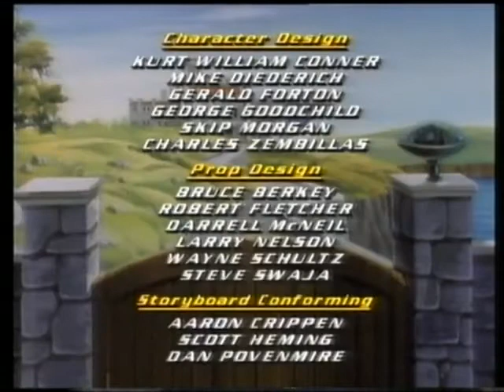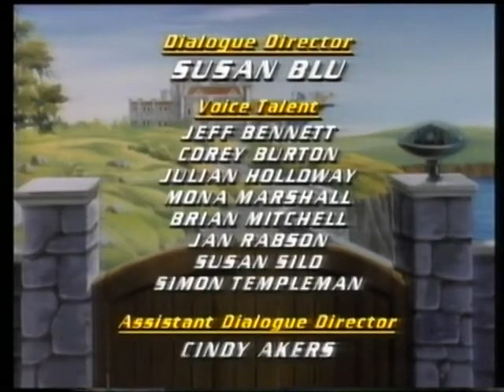James Bond Jr. - Intro / Outro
James Bond Jr.

James Bond Jr. is a character described as the nephew of Ian Fleming's spy James Bond. The name was first used in a 1967 spinoff novel, The Adventures of James Bond Junior 003½, authored by the never clarified pseudonym R. D. Mascott. The idea was used again in 1991 in an American animated series starring Bond Jr. The series was mildly successful, spawning a six-volume novelization series by John Peel (writing as John Vincent), a comic book series by Marvel Comics published in 1992, and video games for the Nintendo Entertainment System and Super NES.
The animated series, produced by Murakami-Wolf-Swenson and MGM Television, debuted on 30 September 1991, with a total of 65 half-hour episodes produced. James Bond Jr. was voiced by Corey Burton.